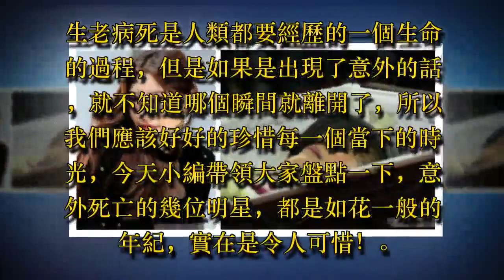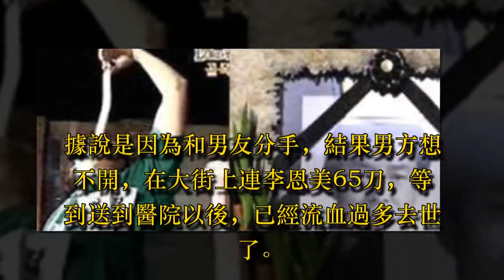明星的意外死亡，她滑倒撞魚缸被玻璃插入，她被男友連65刀身亡 - 藝人故事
明星的意外死亡，她滑倒撞魚缸被玻璃插入，她被男友連65刀身亡

生老病死是人類都要經歷的一個生命的過程，但是如果是出現了意外的話，就不知道哪個瞬間就離開了，所以我們應該好好的珍惜每一個當下的時光，今天小編帶領大家盤點一下，意外死亡的幾位明星，都是如花一般的年紀，實在是令人可惜！

說到潘星誼這個名字，可能沒有多少人認識，但是說到《金粉世家》當中所飾演的配角三姨太，可能能夠想起這個演員了。那時候的潘星誼剛剛的在娛樂圈裡嶄露頭角，事業也穩步的發展，沒想到在27歲這一年卻遇到了意外。當時的她只是在家中不小心滑倒了，不巧碰到了魚缸，結果魚缸破裂，玻璃正好插入了她的大動脈。

還有一位就不是意外了，而是被人惡意的害，女方的名字叫做李恩美，是韓國的一位女歌手。據說是因為和男友分手，結果男方想不開，在大街上連李恩美65刀，等到送到醫院以後，已經流血過多去世了。男友也因此被判刑，造成了兩敗俱傷的局面，奉勸年輕的男友談戀愛要小心了。

還有一位是在錄制了綜藝節目中，因為和嘉賓一起吃長條年糕，結果造成了悲劇。這位演員也是韓國的，名字叫做張正鎮，最有名的作品就是《名偵探